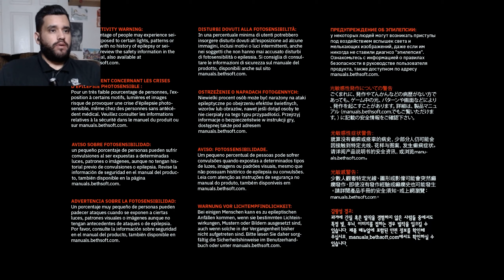STRESSFUL!!! DOOM ETERNAL NIGHTMARE EPISODE 7 4k60fps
Share any of my gameplay videos with people you think might be interested!

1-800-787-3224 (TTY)